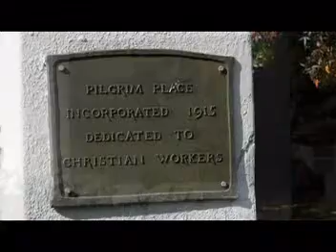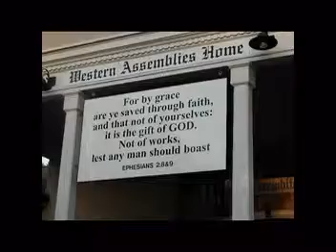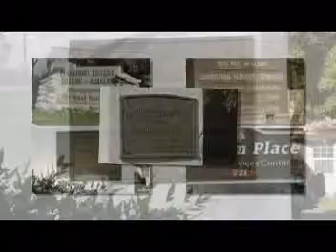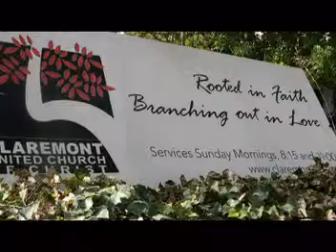Zen Meditation at Claremont